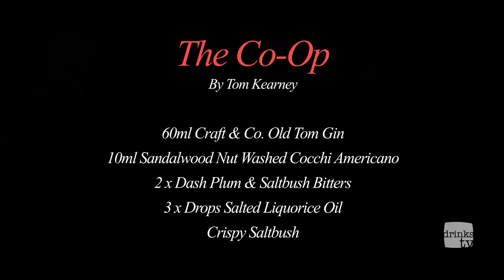Old Tom Gin Cocktail Idea: The Co-Op by Tom Kearney & The Craft & Co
As part of the Top 25 Australian Bartender Competition, we teamed up with legendary bartender Tom Kearney from WA who used our Old Tom Gin (of course!) to develop this amazing & uniquely Australian cocktail recipe named The Co-Op:
- 60ml The Craft & Co - Old Tom Gin
- 10ml Sandalwood Nut Washed Cocchi americano
- 2 x Dash Plum & Saltbush Bitters
- 3 x Drops Salted Liquorice Ol
- Crispy Saltbush

For more info on our Old Tom Gin please visit our